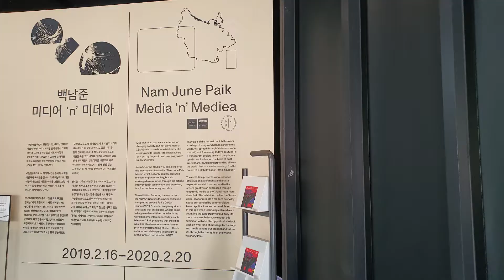NAM JUNE PAIK ART CENTER(ONEDAY) 백남준 아트센터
NAM JUNE PAIK ART CENTER(ONEDAY)